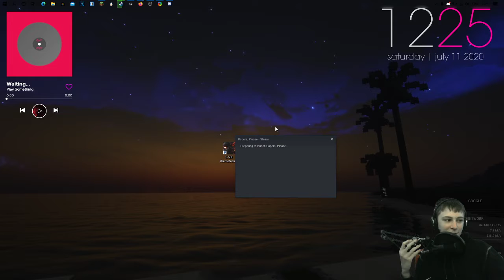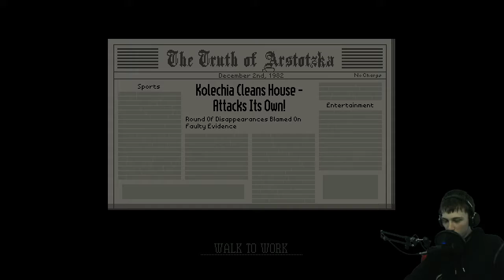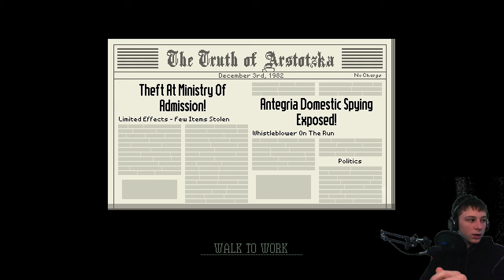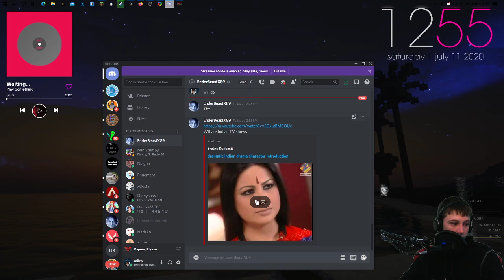EZIC REVOLUTION | papers, please #4 no nudity